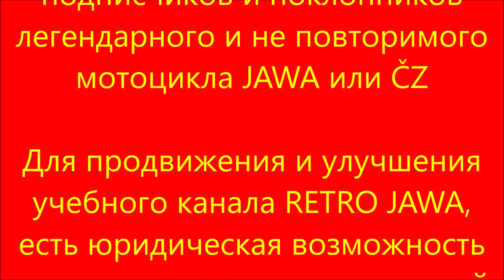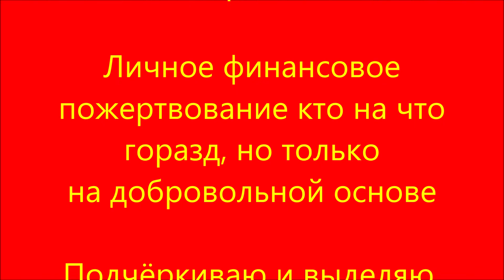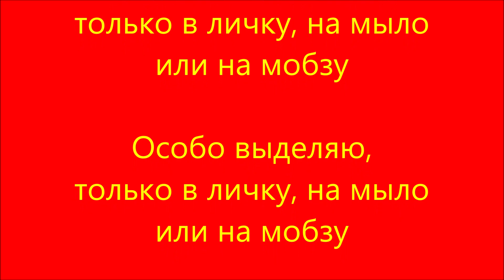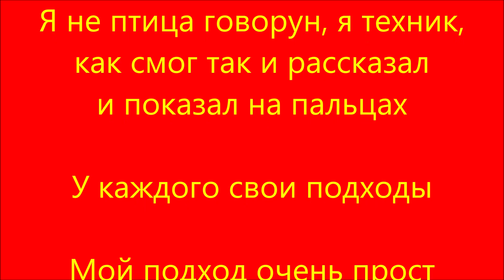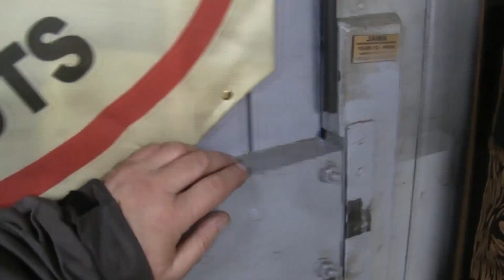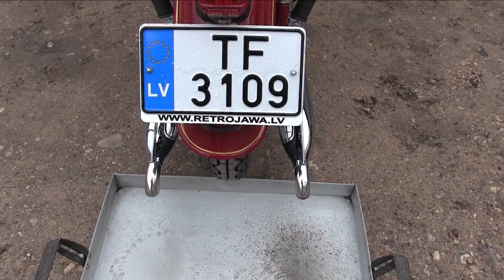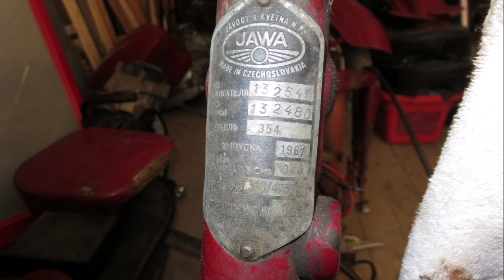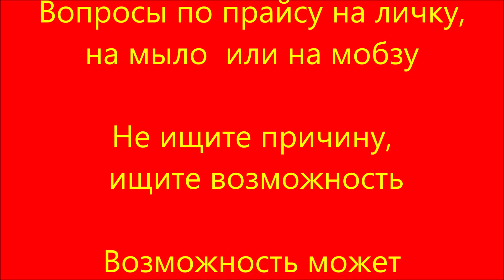17.3.20. "Солянка - 354" 2 часть.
легендарного и не повторимого мотоцикла JAWA или ČZ.
Для продвижения и улучшения  учебного канала RETRO JAWA,
есть юридическая возможность  принять участие и вложить свой
личный и добровольный вклад.
Личное финансовоe пожертвование кто на что
горазд, но толькона добровольной основе.
 Подчёркиваю и выделяю, только на добровольной основе.
В графе цель перечисления, обязательно указывать
"Пожертвование  каналу RETRO JAWA"
Latvija
Swedbank
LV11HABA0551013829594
Swift kod. HABALV22
Georgijs Trifonovs
Убедительная просьба, не пишите гадости и не хамите, я Вас буду всех блокировать и Вы навсегда  потеряете связь со мною.
От Ваших слов и от Ваших  действий будет зависить наше
возможное сотрудничество и приятельские отношения.
Все возможные интересующие  вопросы по прайсу,
только в личку, на мыло или на мобзу.
Особо выделяю, только в личку, на мыло или на мобзу.
ЗДЕСЬ РОЖДАЮТСЯ ЛЕГЕНДЫ
Наше, Вашим господа-товарищи камрады
Моё почтение.
Учебный канал RETRO JAWA  Представляет.
БЕЗ УЩЕРБА ДЛЯ РЕПУТАЦИИ
Учебное пособие-мануал.
Очередной шедевр из моих стапелей  СОЛЯНКА 354.
ЗАКЛЮЧИТЕЛЬНАЯ  2 часть  ОБЗОР И ЗАПУСК.
Проект завершён.
Я не птица говорун, я техник, как смог так и рассказал
и показал на пальцах.
У каждого свои подходы. Мой подход очень прост
 и проверено на себе.
JAWA - это вечность!  Я не байкер, я мотоциклист!
Продолжение не следует .
Работаем дальше.
Вот всё и произошло.  Проект "Солянка 354"  удачно завершён.
Очередная полноценная и не дешёвая игрушка
выходит на наши дороги.
Буду очень признателен за личную подержку учебного канала.
Вопросы по прайсу на личку, на мыло  или на мобзу.
Не ищите причину, ищите возможность.
Возможность может перенести  только серьёзное обстоятельство
а не диванная причина.
Пишите, звоните. Я доступен для всех,   кроме тех кто не оценил
моего доверия или попытался мне нахамить или нагадить.
От таких особо одарённых людей, я целенаправленно самоудаляюсь.
Живу в гараже, сплю дома.   Во как!